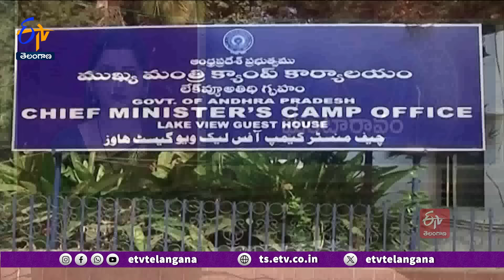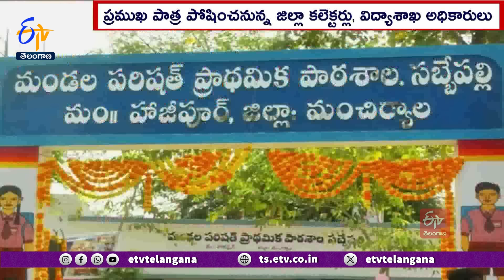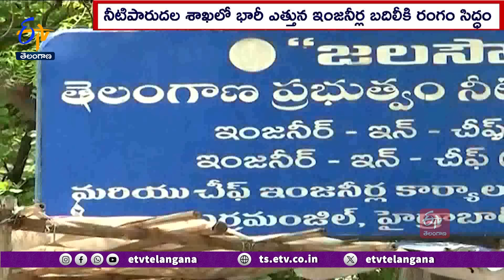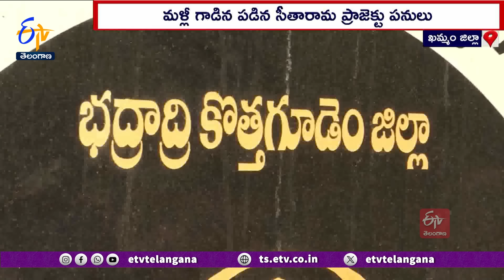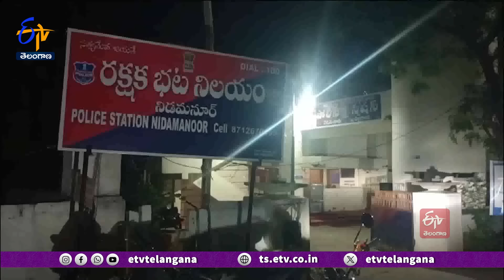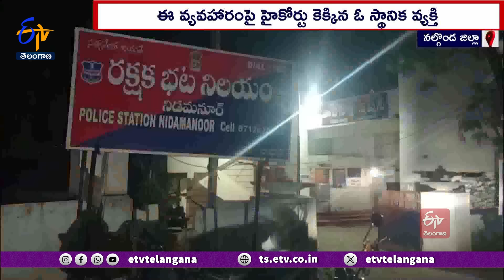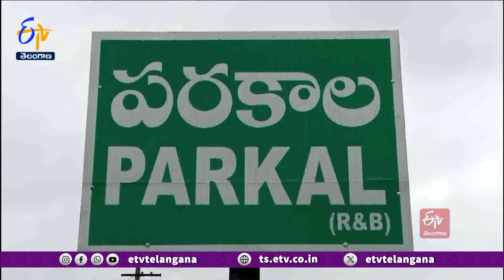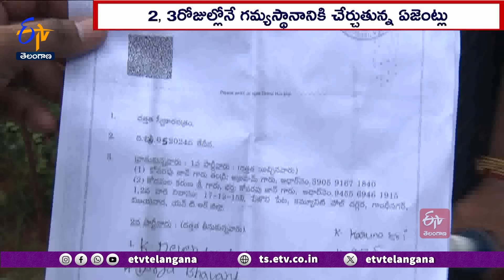Ghantaravam 12PM | Full Bulletin | 30th May 2024 | ETV Telangana | ETV Win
30th May 2024 | Ghantaravam 12PM | ఘంటారావం  |  ETV Telangana | ఈటీవీ తెలంగాణ | ETV Win | ఈటీవీ విన్‍